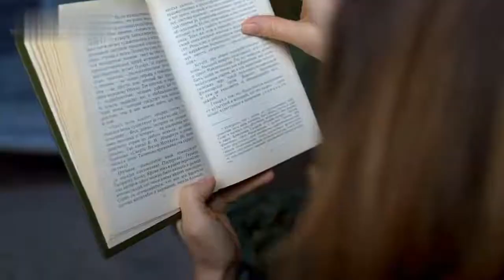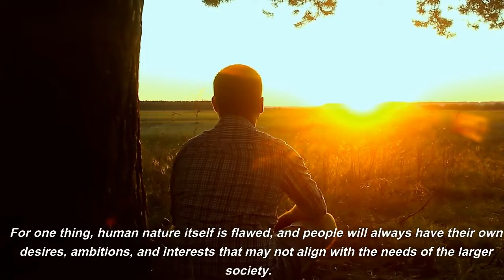What is an Utopian State?The Perfect Society or a Fantasy?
In this video, we explore the concept of a Utopian State and what it entails. From its origins to its modern-day interpretations, we'll examine the characteristics of a Utopian society, and whether or not such a society is possible. We'll also consider the potential benefits and drawbacks of a Utopian State, and explore how it has been imagined in both fiction and reality. Whether you're a utopian enthusiast or a skeptic, this video will provide you with a thought-provoking and engaging look at one of the most enduring ideas in human history.